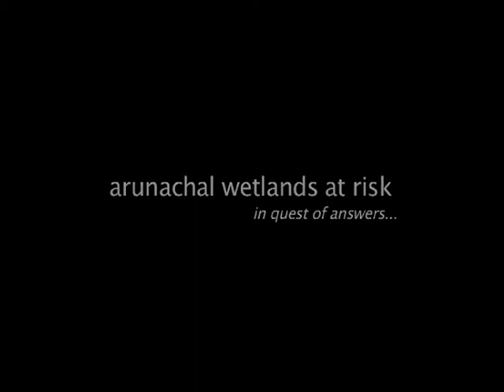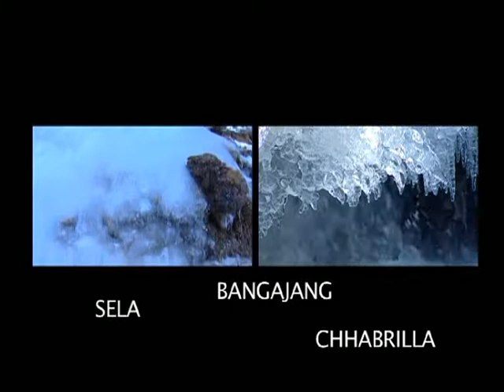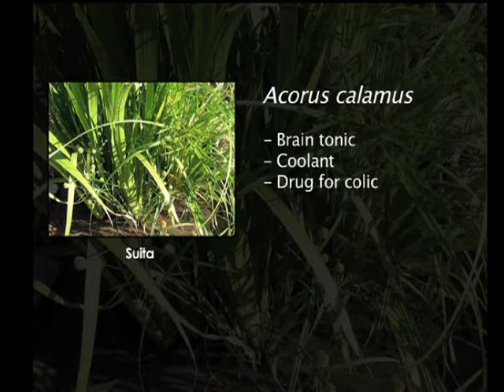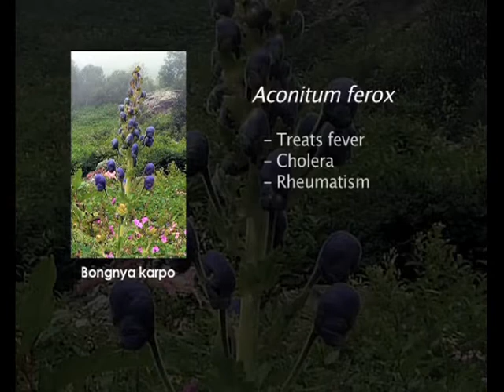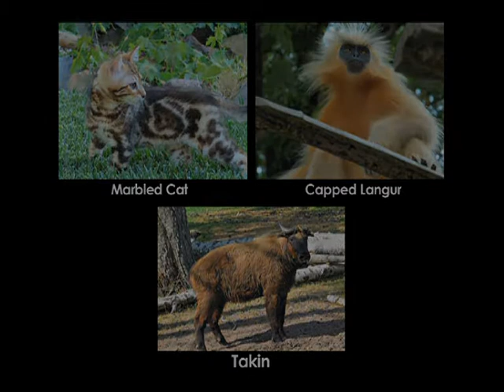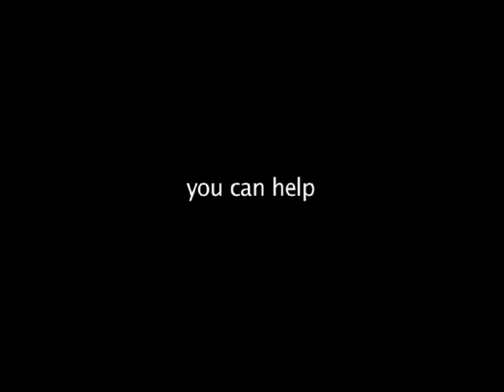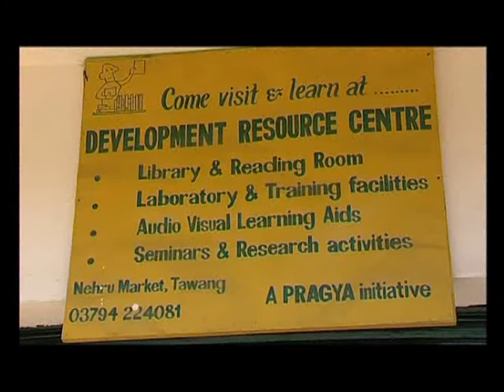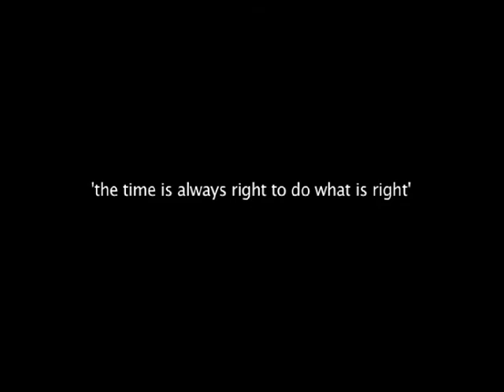Arunachal Wetlands At Risk -- in quest of answers...